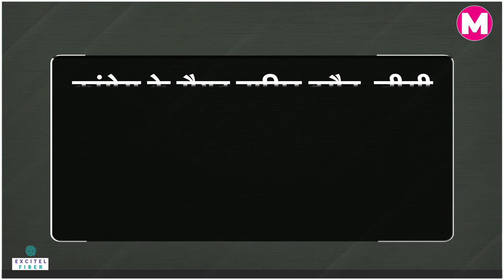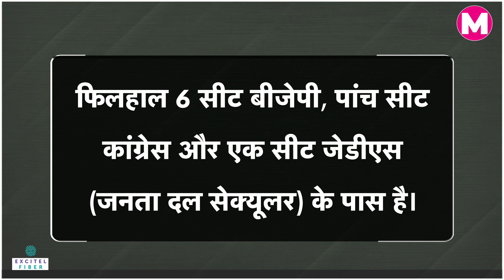Congress Eyeing Rajya Sabha Seats after Karnataka Assembly Elections 2023। Karnataka Results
हिमाचल प्रदेश Himachal Pradesh) के बाद कर्नाटक विधानसभा चुनाव (Karnataka Assembly Elections 2023) में कांग्रेस (Congress) को प्रचंड जीत मिली है। ऐसे में पार्टी को राज्य में अगले साल खाली हो रही राज्यसभा की 4 सीटों (Rajya Sabha Seats) में से तीन पर अपने उम्मीदवारों को जिताने में मदद मिलने की संभावना है। कहा यह जा रहा है कि विधायकों की संख्या बढ़ने से राज्यसभा चुनाव में भी पार्टी के सदस्यों की संख्या बढ़ेगी।